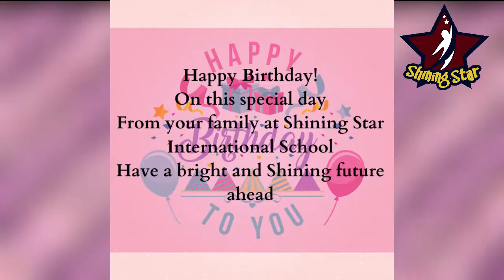Happy Birthday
Shining Star International School wishes its little twinkling stars a very Happy Birthday